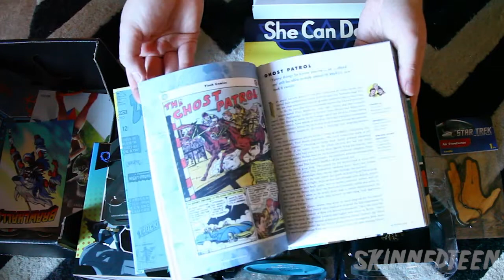"Heroes 2" Loot Crate Unboxing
and save 10% on your subscription with code SKTN